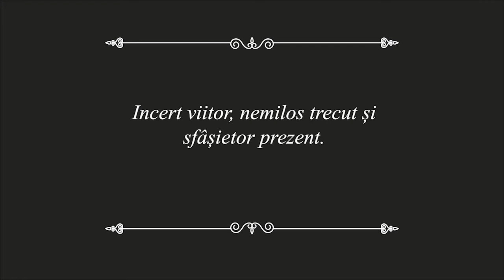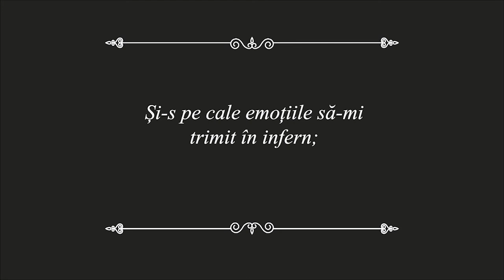Poezie | „De la capăt”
Cum am spus anterior, vreau să-mi ilustrez video poeziile. Zis și făcut!